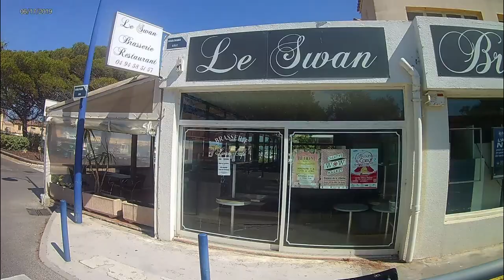PromenadeHyèresLittoral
Le chantier en cours pour la promenade littoral entre l'aéroport et l'Ayguade à Hyères